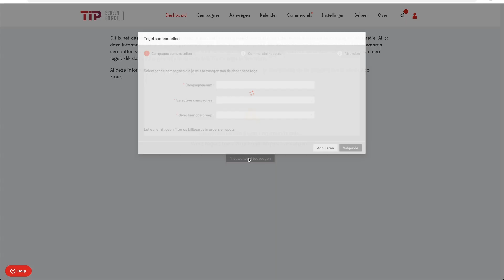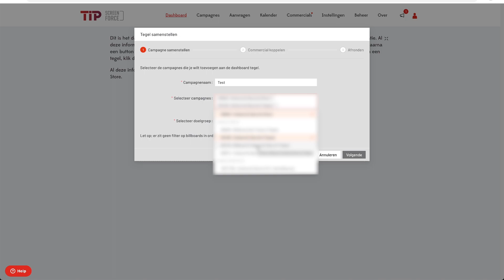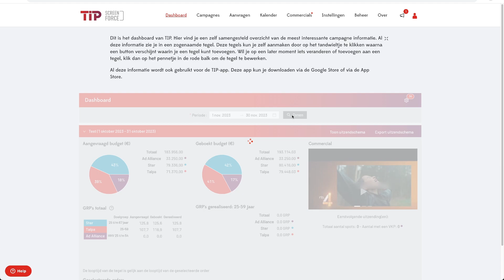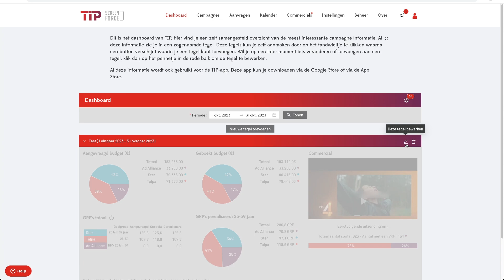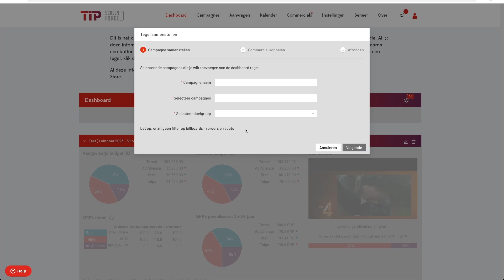Tutorial TIP Dashboard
In deze TIP Tutorial wordt uitgelegd hoe je het Dashboard kunt gebruiken.